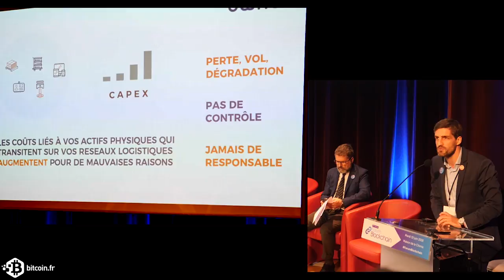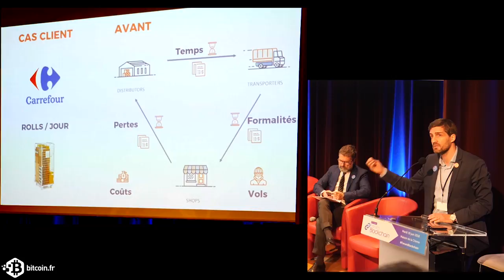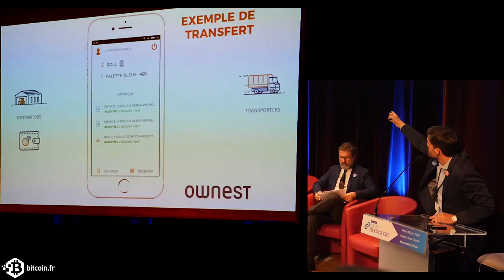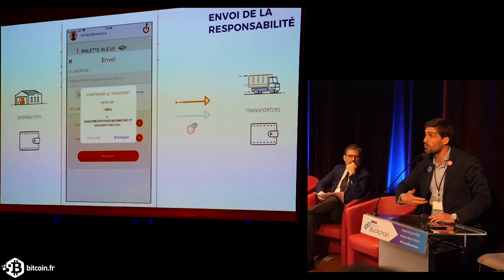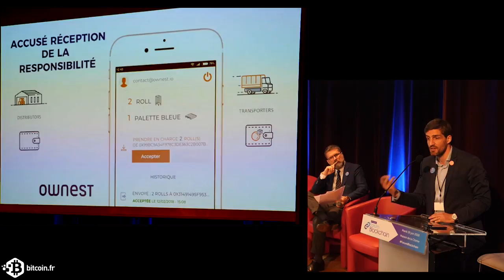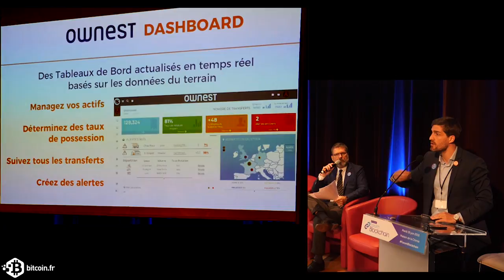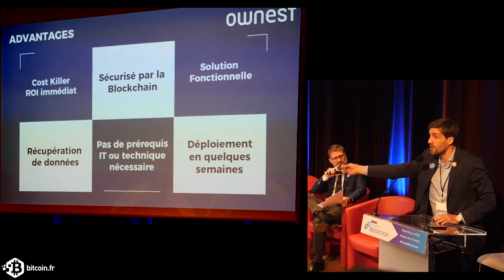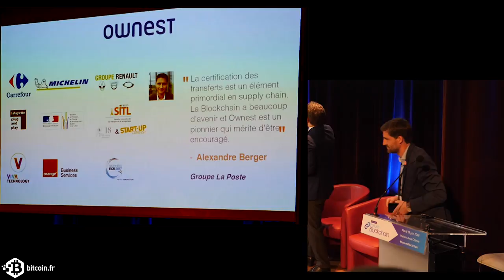Ownest.io Présentation au Forum Blockchain 2ième édition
Le Forum de la Blockchain est un évènement organisé par RM conseil

Clément Bergé-Lefranc, co-fondateur d’Ownest

Responsabilisez les acteurs de votre Supplychain

Ownest la plateforme Blockchain des transferts de responsabilité
 Visualisez en temps réel les responsables de vos biens sur tous vos réseaux